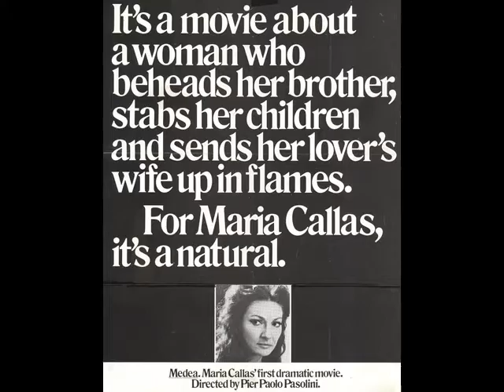Medea (431BC) by Euripides - 2